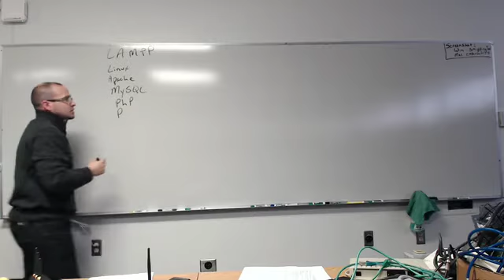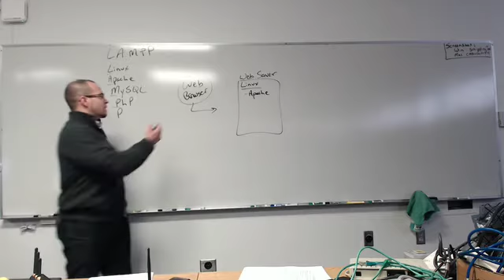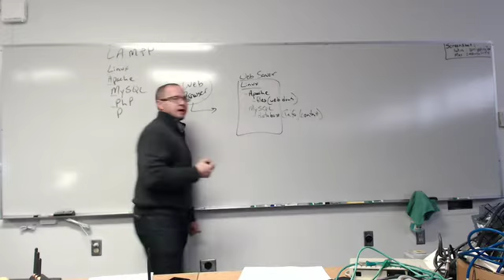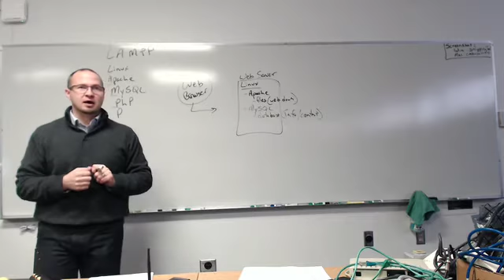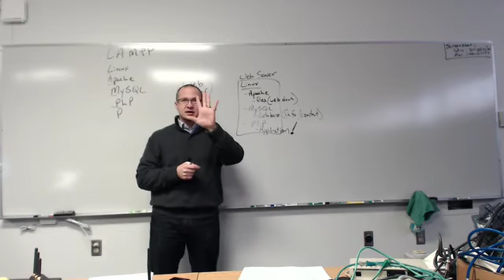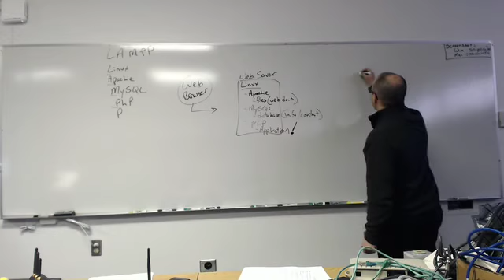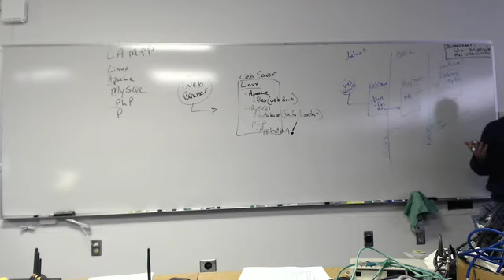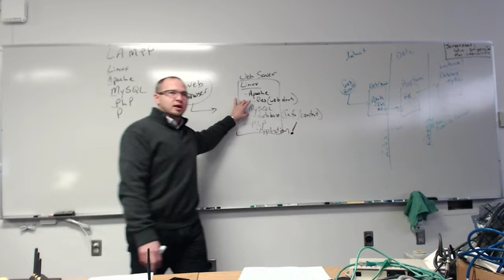LAMP (XAMPP) Explained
Understanding LAMP, linux apache MySQL and PHP/Python/Perl